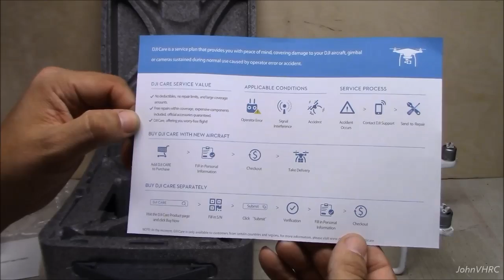DJI Phantom 4 Drone Unboxing and Flight Review 4K!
What an amazing piece of machinery, This is the full length unboxing, with maiden flight and some 4K flight video. Watch in HD and ENJOY!

Flying starts at 10:30

I've always steered away from phantoms because they are always in the news getting the hobbyists in trouble, but this one got me, with its features, its pretty a pretty amazing drone (I still don't like that word either).

PROs:
- All in one amazing RTF package
- Included carrying case
- Spare props
- Features galore!
- Active object tracking
- Obstacle avoidance
- RTH
- Tons of telemetry and data on the flight screen
- Multiple flight modes

CONs:
- No lightening cable for apple devices
- Device holder not big enough to hold my iPad 4
- Flight time not as advertised
- Expensive
- Some people have had fly aways with all the DJI products, a little
   scary

SPECS
AIRCRAFT

Weight (including battery and propellers) 1380 g
Max Ascent Speed 6 m/s (Sport mode)
Max Descent Speed 4 m/s (Sport mode)
Max Speed 20 m/s (Sport mode)
Max Service Ceiling Above Sea Level 19685 feet (6000 m)
Max Flight Time Approx. 28 minutes
Operating Temperature 32° to 104° F (0° to 40° C)
GPS Mode GPS / GLONASS
Hover Accuracy Vertical:
+/- 0.1 m when Vision Positioning is active or +/-0.5 m
Horizontal:
+/- 0.3 m (when Vision Positioning is active) or +/-1.5 m
Diagonal Size Excluding Propellers 350 mm

OBSTACLE SENSING SYSTEM

Obstacle Sensory Range 2 - 49 feet 0.7 - 15 m
Operating Environment Surface with clear pattern and adequate lighting lux  15
CAMERA

Sensor 1/2.3” CMOS, Effective pixels:12.4 M
Lens FOV 94° 20 mm 35 mm format equivalent f/2.8, focus at ∞
ISO Range
100-3200 (video)
100-1600 (photo)
Shutter Speed 8s -1/8000s
Image Max Size 4000×3000
Still Photography Modes Single shot
Burst shooting: 3 / 5 / 7 frames
Auto Exposure Bracketing AEB : 3 / 5 bracketed frames at 0.7 EV Bias
Timelapse
HDR
Video Recording Modes UHD: 4096×2160 4K 24 / 25p
3840×2160 (4K) 24 / 25 / 30p
2704×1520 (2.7K) 24 / 25 / 30p
FHD: 1920×1080 24 / 25 / 30 / 48 / 50 / 60 / 120p
HD: 1280×720 24 / 25 / 30 / 48 / 50 / 60p
Max Video Bitrate 60 Mbps
Supported File Formats FAT32  32 GB  exFAT   32 GB
Photo JPEG, DNG  RAW
Video MP4, MOV MPEG-4 AVC/H.26
Supported SD Card Types Micro SD
Max capacity: 64 GB. Class 10 or UHS-1 rating required
Operating Temperature 32° to 104° F

CHARGER

APP / LIVE VIEW

Mobile App DJI GO
EIRP 100mW
Power Spectral Density 6.9mW/MHz
Live View Working Frequency 2.4GHz ISM
Live View Quality 720P @ 30fps (depending on conditions and mobile device)
Latency 220ms (depending on conditions and mobile device)
Required Operating Systems
iOS 8.0 or later
Android 4.1.2 or later
Recommended Devices
ios: iPhone 5s, iPhone 6, iPhone 6 Plus, iPhone 6s, iPhone 6s Plus, iPod touch 6, iPad Pro, iPad Air, iPad Air Wi-Fi + Cellular, iPad mini 2, iPad mini 2 Wi-Fi + Cellular, iPad Air 2, iPad Air 2 Wi-Fi + Cellular, iPad mini 3, iPad mini 3 Wi-Fi + Cellular, iPad mini 4, and iPad mini 4 Wi-Fi + Cellular. This app is optimized for iPhone 5s, iPhone 6, iPhone 6 Plus, iPhone 6s and iPhone 6s Plus.
Android: Samsung tabs 705c, Samsung S6, Samsung S5, Samsung NOTE4, Samsung NOTE3, Google Nexus 9, Google Nexus 7 II, Ascend Mate7, Huawei Mate 8, Nubia Z7 mini, SONY Xperia Z3, MI 3, MI PAD
*Support for additional Android devices available as testing and development continues.

GIMBAL

Controllable Range Pitch -90° to +30°
Stabilization 3-axis

VISION POSITIONING

Velocity Range 10 ms  2 m above ground
Altitude Range 0 - 33 feet
Operating Range 0 - 33 feet
Operating Environment Surface with clear pattern and adequate lighting

REMOTE CONTROLLER

Operating Frequency 2.400 GHz to 2.483 GHz
Max Transmission Distance FCC Compliant: 3.1 mi ;
CE Compliant: 2.2 mi  3.5 km  Unobstructed, free of interference
Battery 6000 mAh LiPo 2S
Transmitter Power
FCC: 23 dBm
CE: 17 dBm
Operating Voltage 7.4V @ 1.2A

INTELLIGENT FLIGHT BATTERY

Battery Type LiPo 4S
Energy 81.3 Wh
Net Weight 462 g
Operating Temperature 14° to 104° F
Max Charging Power 100 W